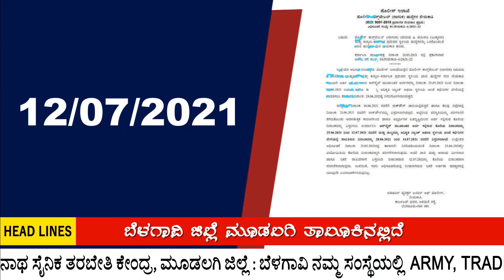CIVIL POLICE CONSTABLE | TIME EXTENDED FOR APPLICATION | KARNATAKA STATE POLICE JOBS | 2021 VIDEO